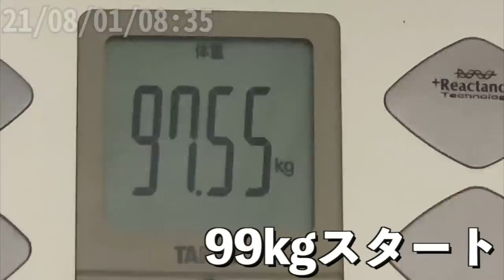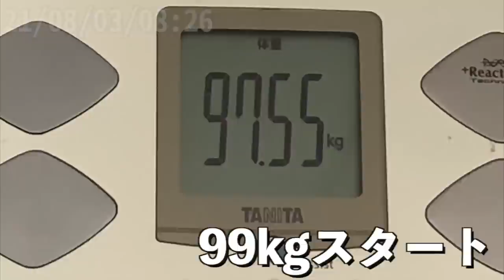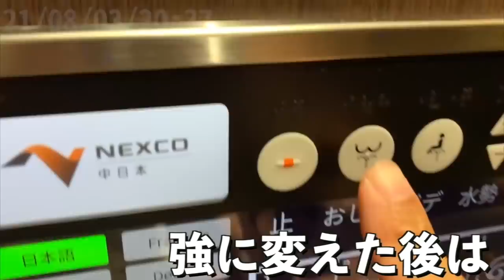【#4】新・無職ボディビルダーの減量ルーティン ７日目